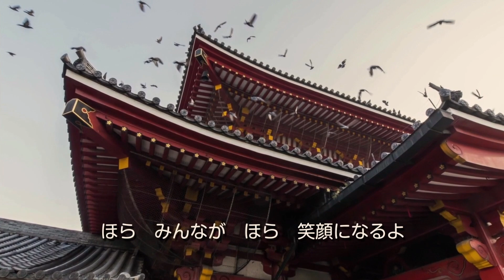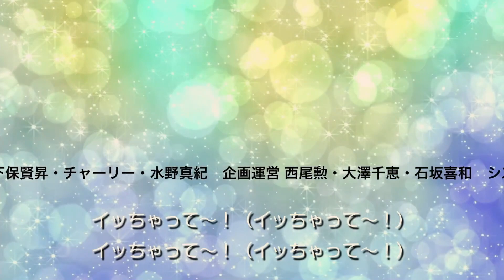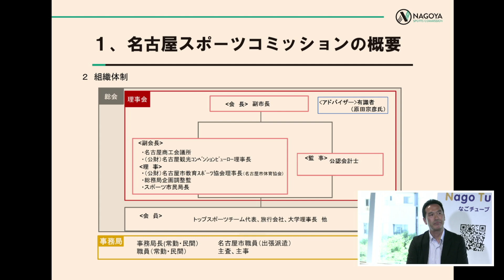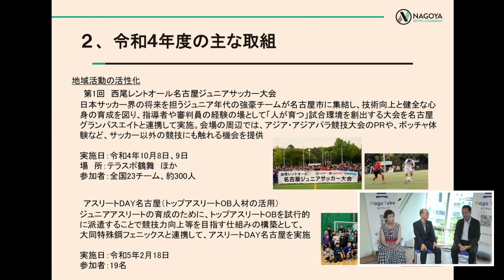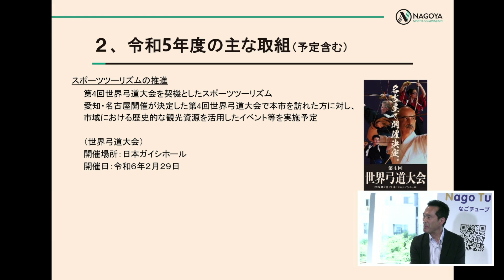スポーツの鼓動で名古屋が躍動！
□■なごチューブ～魅力発掘！～MIRAI座談会～■□
街づくり、街の活性化に尽力されている方をお招きして、より良い街づくりについて語り合います。

今回のゲストは、平野宜行 氏。

三重県四日市市出身。地域資源の調査分析、地域の多様な人達を巻き込み合意形成するファシリテーター業務に携わる他、大量の人が動く際の宿泊、輸送等のロジスティクスの計画、運営管理業務にも携わる。またツーリズムの力を活用して稼ぐ地域としてマネジメント、マーケティングするコンサルティングも行う。さらに、地域資源を深掘りして磨きあげ付加価値をつけ地域デザインにも尽力。

※職務経歴
直近～2022年9月
株式会社JTB
名古屋事業部 営業推進担当部長　観光開発シニアプロデューサー
中部8県エリア広域交流事業統括

2022年10月～名古屋スポーツコミッション　事務局長に出向中
名古屋スポーツコミッション　事務局長（出向）
大型大会イベント誘致、スポーツツーリズム推進、産官学連携による地域活性化・スポーツオープンイノベーション・新規事業創出・都市ブランド向上・スポーツまちづくり